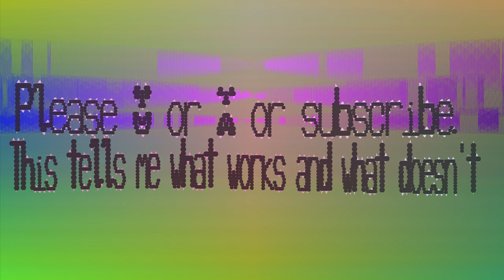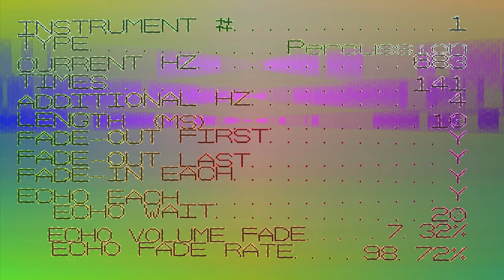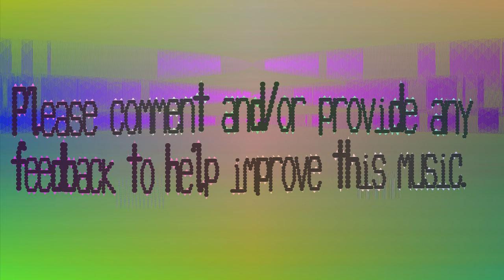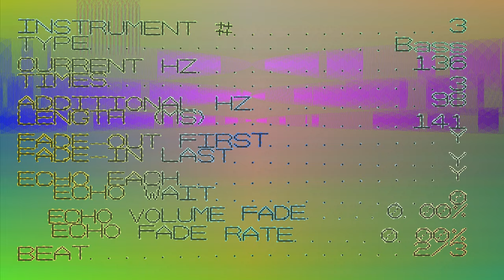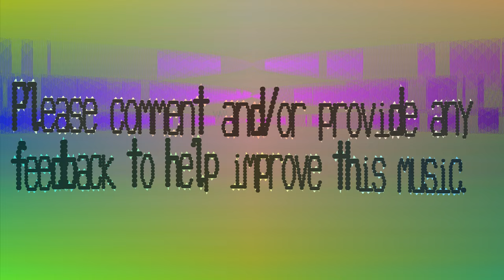Swamp Music - Oddonomous Electronic Music - Uqtufoiteodv - 420 bpm